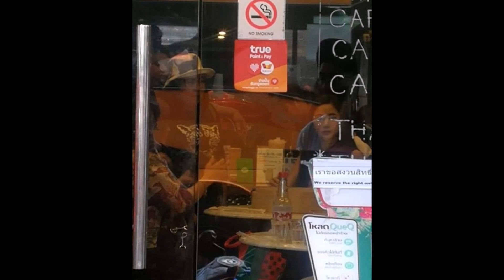แฉยับ!! พี่u้องดาราดัง สั่งอาหารแต่รอคิวไม่เป็น !!!